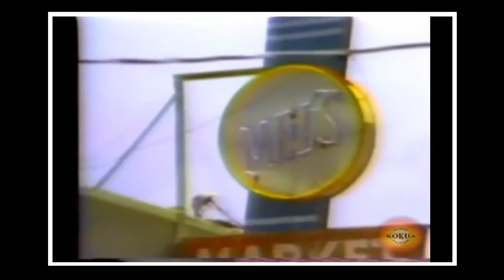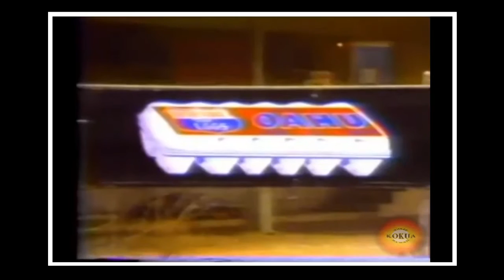"Nalo" God's Country - Part 1 of 2 - filmed in Waimanalo 1974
Filmed on location in Waimanalo 1974 - this film produced by "Windward Video" depicts the development of Waimanalo from the days versatile ethnic groups were working for the sugar plantation and farming their own land until the sugar mill's  closing which ultimately aided the development of DHHL efforts to provide lots available for the Hawaiian people. Listen to first hand accounts from the people who lived through that era of how and when Waimanalo endured many changes to become what it is today.